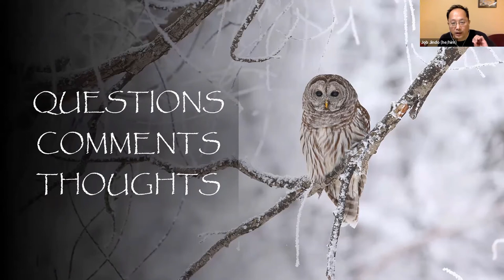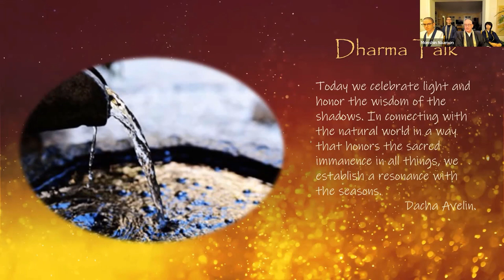December 22nd 2021 - A Buddhist Winter Solstice Celebration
In today's recording, Reverend Monshin describes the meaning of the Winter Solstice. Rather than looking at the variety of international holidays that exist during this time, he focuses on how Winter Solstice is celebrated in an East Asian context. Moreover, Reverend Monshin proposes that as Western Buddhists, we establish our own way of celebrating this time of the year.

You can view and download a PDF copy of the handout through this

Svaha!